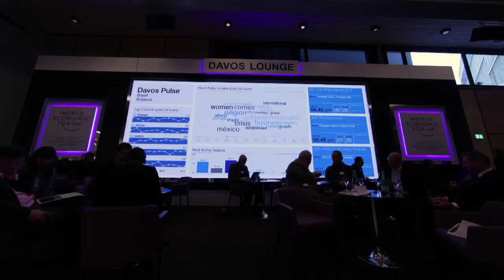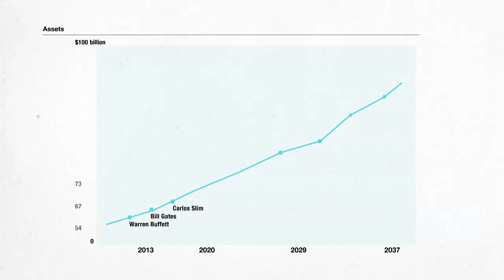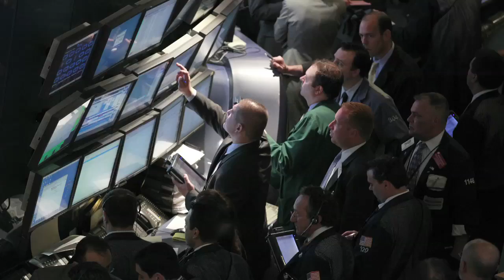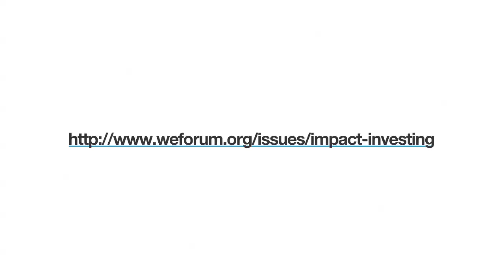Mainstreaming Impact Investing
"As we've seen through the economic and financial crisis, money without values can maybe not create the world that we want," says Wayne Silby from Calvert Social Funds USA, in this introduction to Impact Investing - an investment approach that seeks to create a measurable financial and social return.